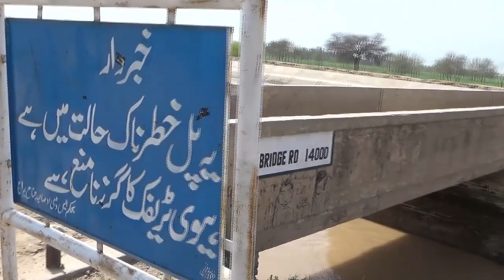Visit of Daud Khel CPEC Interchange Mianwali | CPEC Road Under Construction at Daud Khel Pakistan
Welcome to our latest video, "Visit of Daud Khel CPEC Interchange Mianwali, CPEC Road Under Construction at Daud Khel Pakistan". In this video, we take you on a tour of the CPEC (China-Pakistan Economic Corridor) road under construction in Daud Khel, Pakistan. This road is a major component of the CPEC project, which aims to improve connectivity and boost economic development in Pakistan.

As we tour the construction site, you'll get a firsthand look at the progress being made on the Daud Khel CPEC Interchange. You'll see the massive amount of work being done to build this crucial road, which will connect Mianwali to the rest of the country.

Throughout the video, we'll provide commentary on the various stages of construction and give you a sense of what it takes to build a major transportation corridor like this. You'll see the heavy machinery at work, the teams of workers laboring to complete the project, and the impressive infrastructure that is taking shape.

I am not a proprietor of any substance which I utilized in my video all asset like picture or video from google or whatever another supportive site which assists us with explaining our video pleasantly or profoundly so I credit to my everything work to google or some other locales. If I utilized some other's substance then I will credit to him says thanks to I trust all proprietor comprehend to me on the off chance that I utilized some substance in my recordings because everything being equal.

For the latest sports, Urdu News, Dilchap o Ajeeb, Islamic, Saraiki Punjabi Music & updates from all over the world keep in touch with my "zk videos 4u" Youtube Channel...